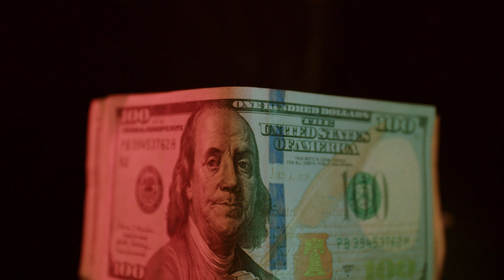LOCKS eps 2 "Fates Entwined: Shadows of Deception"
detectives Wilson and Ramirez discuss a case involving Roy Cooper, also known as Tricky, connecting him to multiple crimes, including orchestrated hits. D'andre, Akeem, and T.O.D navigate a complex situation involving missing money and a kidnapped Aaliyah. The intricate plot weaves together elements of betrayal, crime, and suspense, leaving the audience eagerly anticipating the next developments.